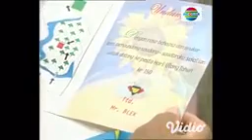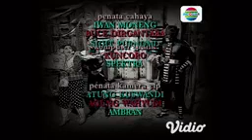Saras 008 Eps 124,125,126,127 & 128 (1)